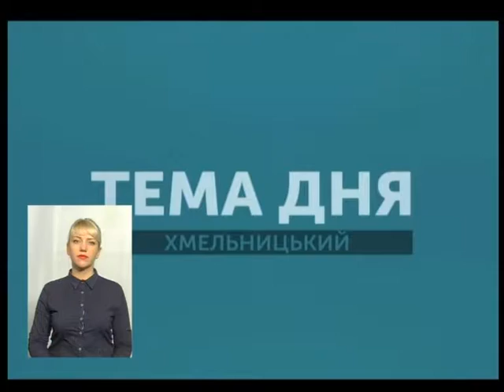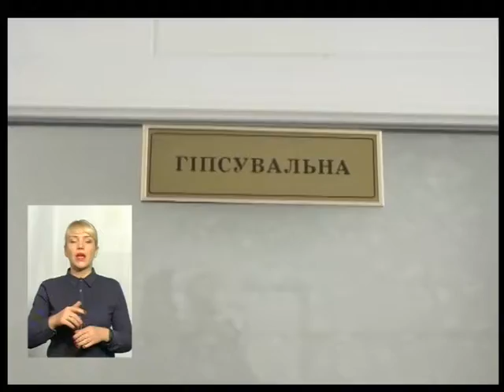Тема дня. Хто заплатить за моє травмування?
Хто оплатить лікування травми, яку я отримав на вулиці? Хто несе відповідальність за розчищення вулиць від ожеледиці та снігу? Як діяти, якщо падіння на вулиці стало причиною того, що ви опинилися на лікарняному ліжку та витрачаєте купу грошей на лікування?   Про це говоримо сьогодні в проекті «Тема дня»